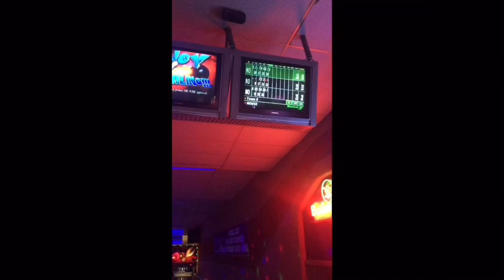BOWLING AT OSCEOLA LANES |WISCONSIN